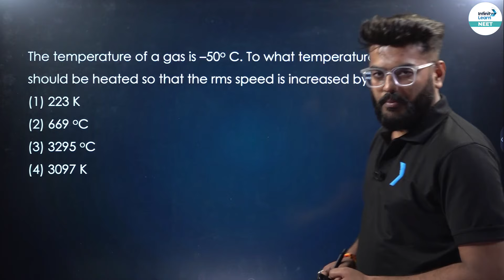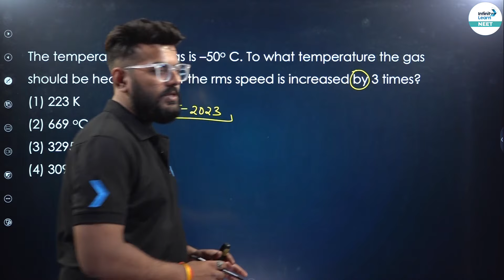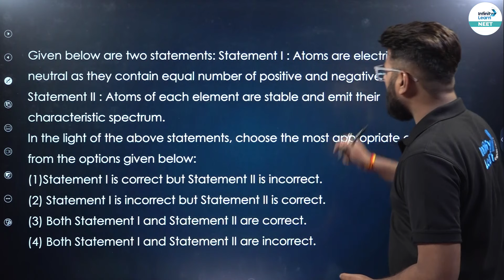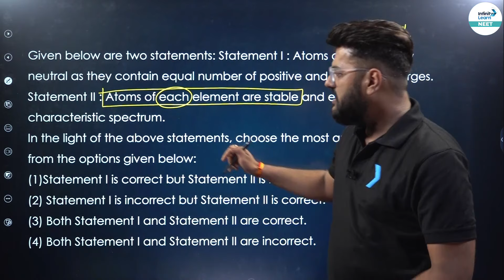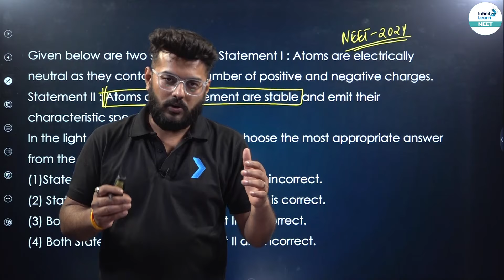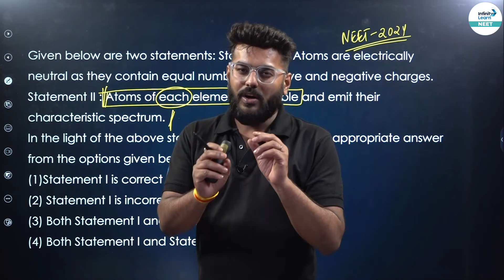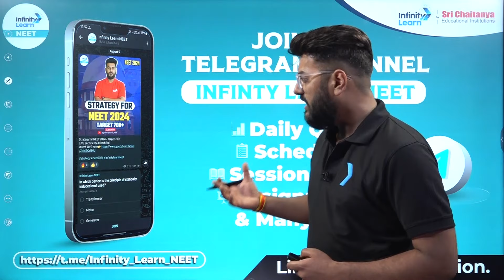This is NEET not English Exam | NEET 2024 Answer Key Challenge 2024 | NEET Bonus Marks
Dive into the world of NEET with Infinity Learn NEET! Join us as we challenge NTA's answer key, emphasizing the essence of NEET over English proficiency. Unlock bonus marks and advocate for fair evaluation.